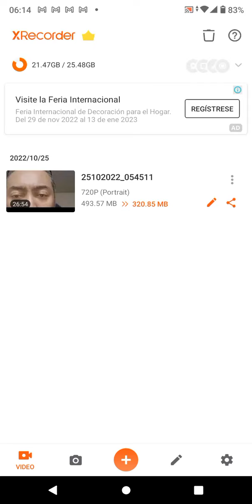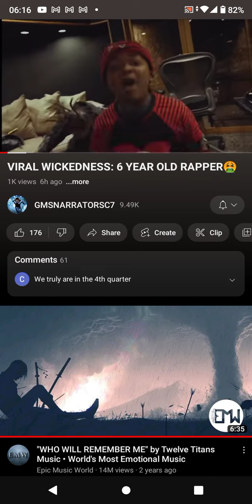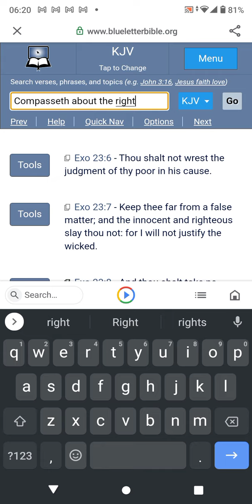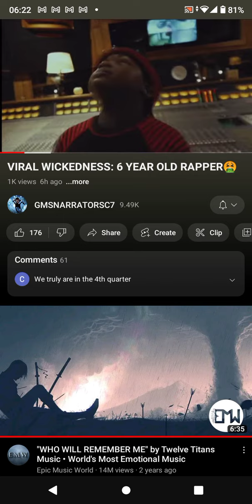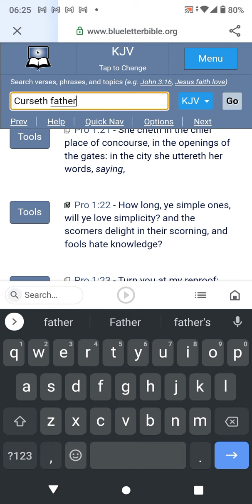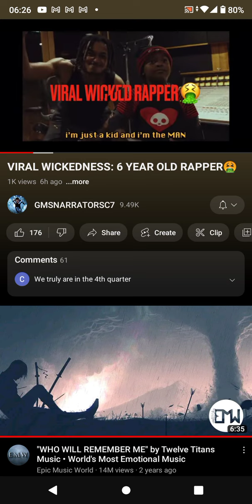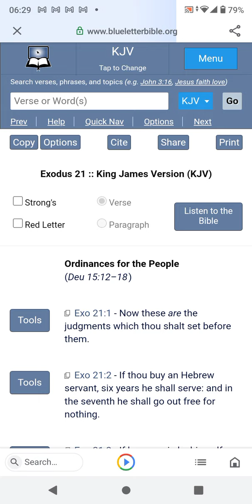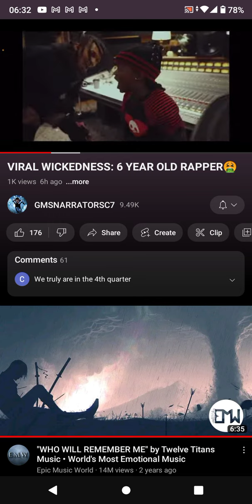RE: VIRAL WICKEDNESS CAN'T YOU SEE IT'S A PATTERN!!!!😤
Judith 5:20